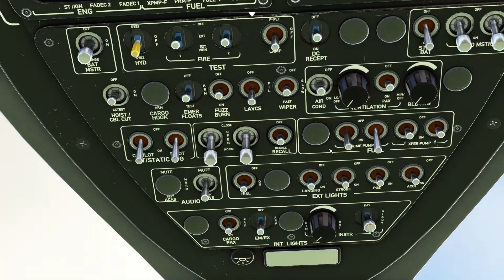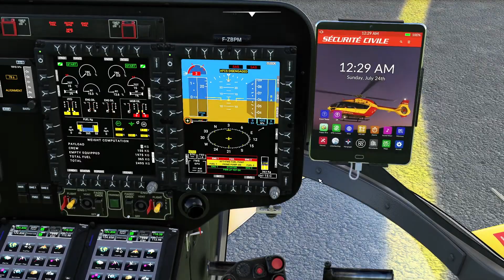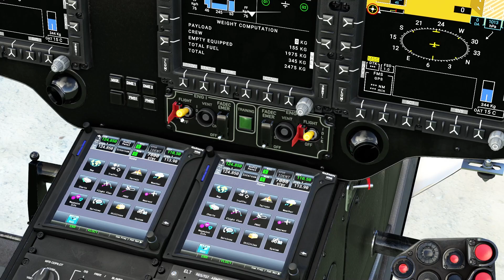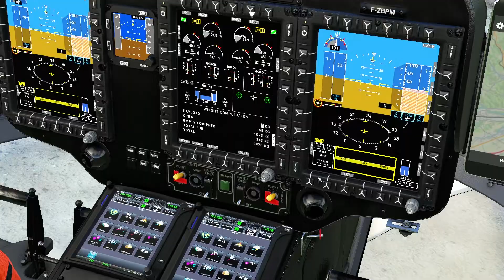[TUTO] Comment réaliser une mission avec le H145 sur Microsoft Flight Simulator (FR) (Action Pack)